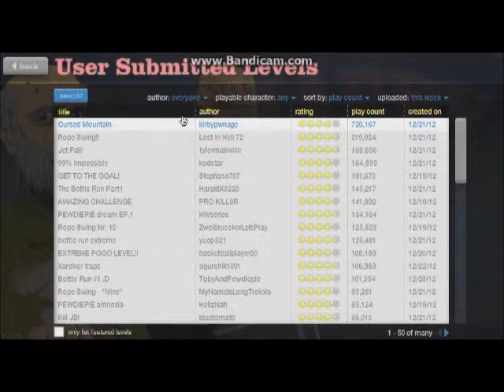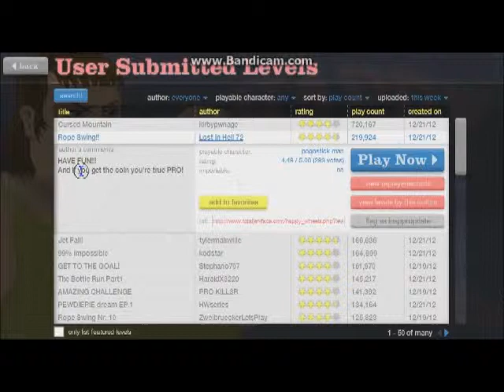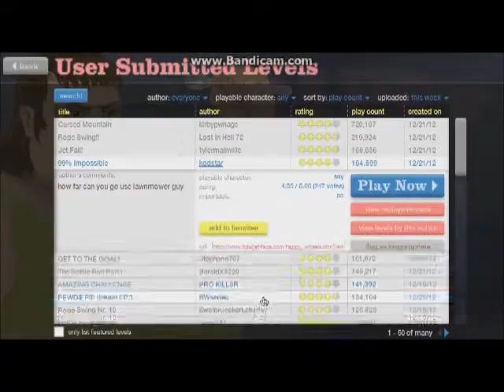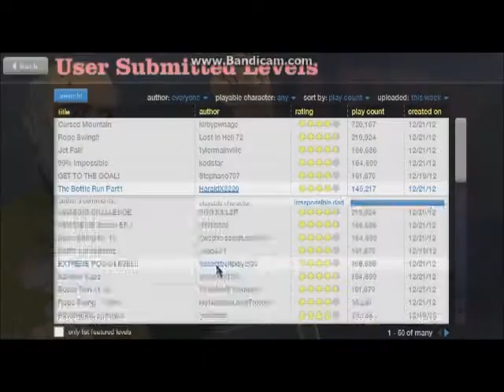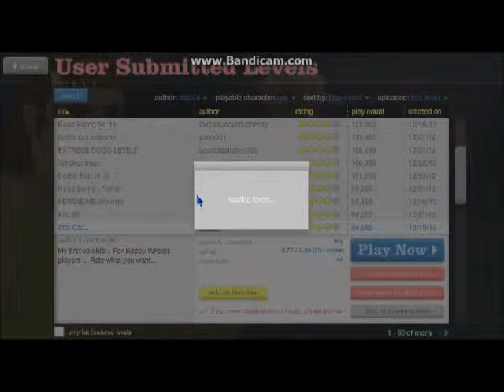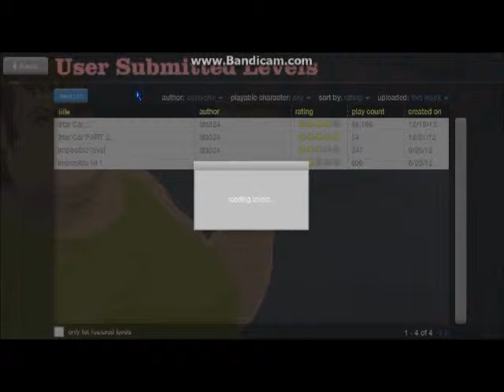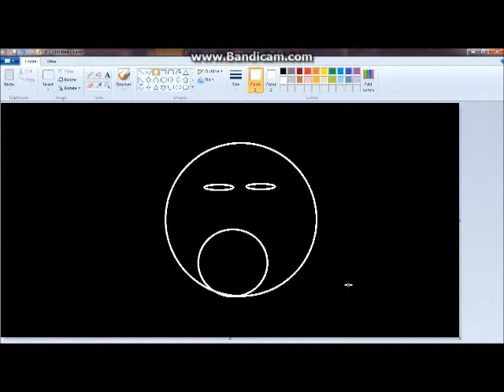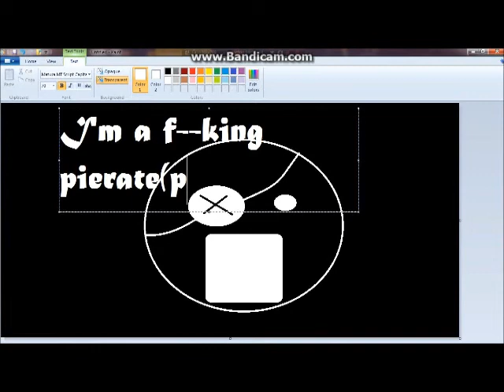Happy Wheels AGAIN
Hai, I'm back! It's been a month since I uploaded any shits.. Well, here I am! Playing Happy Wheels... AGAIN! Oh btw, no commentary. Btw again, there's an extra after this Happy Wheels gameplay. ;)